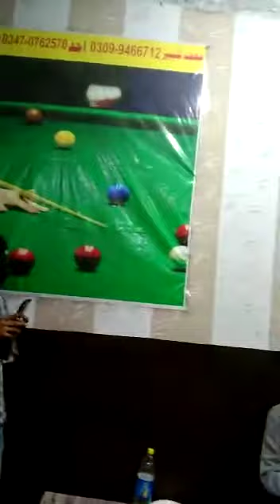Asif jallali Snokar club Lahore